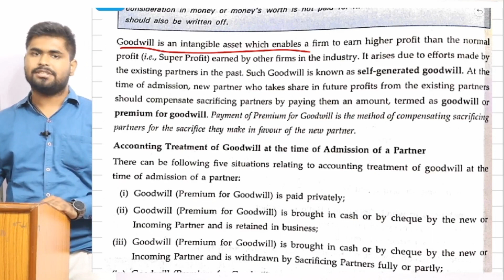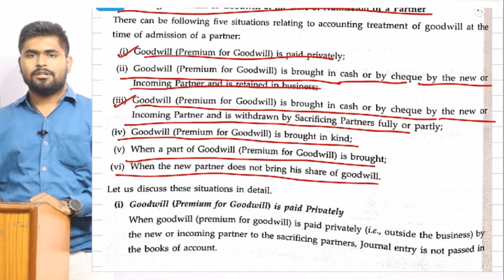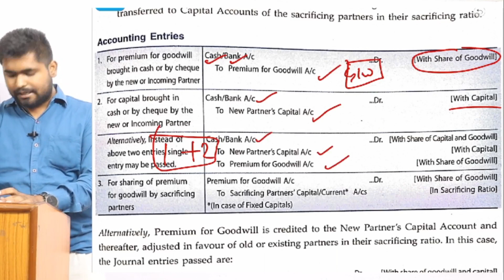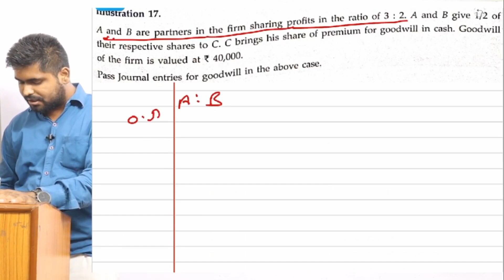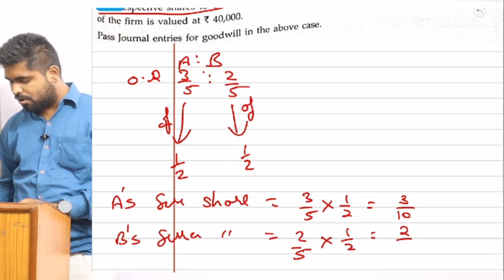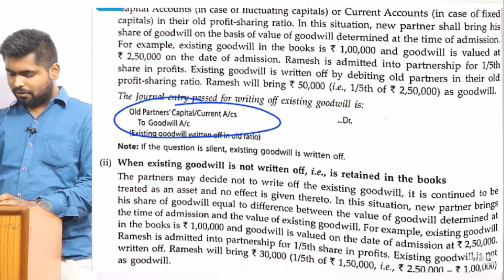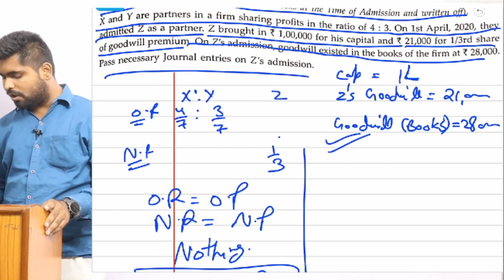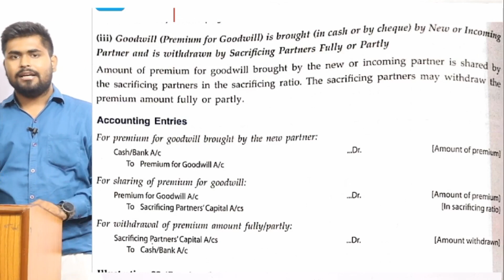P-4 Admission of a Partner | Valuation & Adjustment of Goodwill | 12th Accounts |Illustration 17-21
12th Accountancy
TS GREWAL / Sultan Chand SCS / CBSE / NCERT / RBSE / Double Entry Book Keeping / NIOS / DK GOEL / VK Publication /

Chapter :- 5 ( Admission of a New Partner)
Topic
Part :- 4

Best Coaching Center in Ajmer. An Educational channel. All subject at Single Channel. CBSE - RBSE - NIOS - MDSU - RSOS.